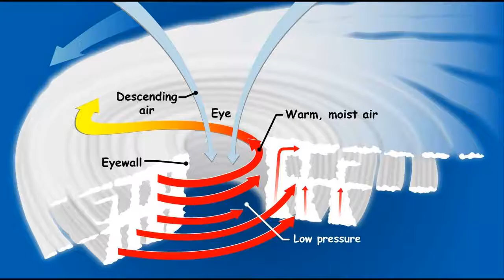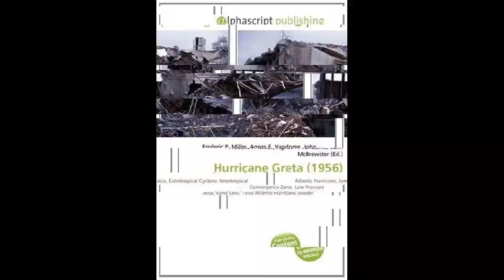1956 Atlantic hurricane season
The 1956 Atlantic hurricane season featured a decent number of tropical cyclones, although most tropical storms and hurricanes affected land. There were twelve tropical storms, a third of which became hurricanes. Several tropical depressions formed that did not attain tropical storm status, many of which formed beneath an unfavorable upper-level trough. ACE is only calculated for full advisories on tropical systems at or exceeding 34 knots or tropical storm strength. On June 8, the storm accelerated to the northeast ahead of an approaching cold front, weakening to a tropical depression the next day, and becoming an extratropical cyclone within the front on June 10. On June 12, the interaction between the trough and a tropical wave spawned a tropical depression in the Bay of Campeche. The newly developed tropical cyclone tracked northward, quickly intensifying into a tropical storm. Shortly after the previous storm dissipated, another tropical depression developed on June 17 from a trough, about 500 mi east of the southern Florida coast. The origins of Tropical Storm Carla were from a tropical wave that spawned a depression near the Bahamas on September 7. A hurricane hunters flight on September 12 reported winds of 76 mph in the storm's northeast quadrant; as a result, the depression was upgraded to Tropical Storm Ethel. On October 10, the storm turned to the north and weakened to a tropical depression. The depression moved slowly west for the next 12 hours, becoming a tropical storm thereafter.